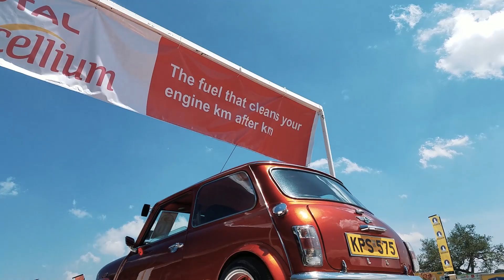Concours d’Elegance 2018 : Mini Vlog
This year’s edition of the Concours d’Elegance was graced by dozens of magical rides. I had an a great time checking them out & an amazing time shooting them. I hope you enjoy this mini vlog I shot.